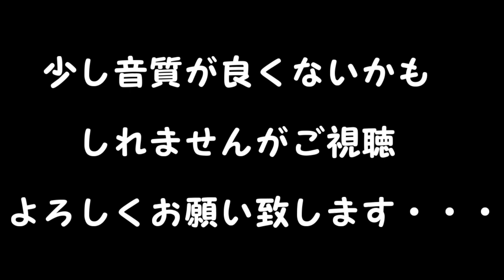信長の野望 創造 戦国立志伝 仁科盛信 織田信長に屈せず武田勝頼を守り抜け ＃３１「織田と勝頼」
信長の野望 創造 戦国立志伝　仁科盛信での実況プレイ動画です。
武田家滅亡となるはずの1582年から、織田信長の首を取り天下統一できるのか！　というプレイです。

縛り要素：
織田、徳川とは基本同盟禁止！！
仁科盛信による家臣プレイ
そして、戦国伝発生無し！！
つまり信長は本能寺で死なずのドMプレイ(笑)

シナリオ：1582年　夢幻の如く
難易度：超級